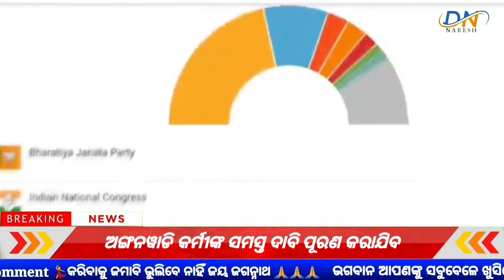ମୋଦି ସରକାର କଲେ ବଡ଼ ଘୋଷଣା | ଅଙ୍ଗନୱାଡି କର୍ମୀଙ୍କ ଦରମା ୧୨,୦୦୦ ହେବ | All Odisha Anganwadi News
All Odisha Anganwadi News
Anganwadi News
odisha
today
morning News